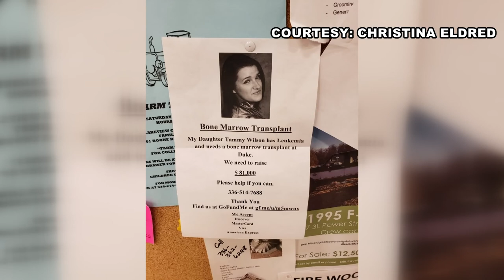NC woman says someone used her photo to get donations for bone marrow transplant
Jaycee Hunter says the picture was taken 10 years ago when she was 16. She says it now hangs in her mom's home, and shouldn't have been on a flyer.